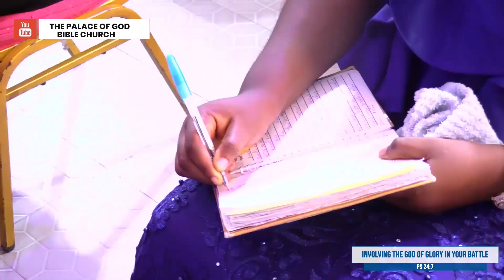THE ENEMIES HAVE THE ABILITIES TO LOCK GATES OF PROSPERITY